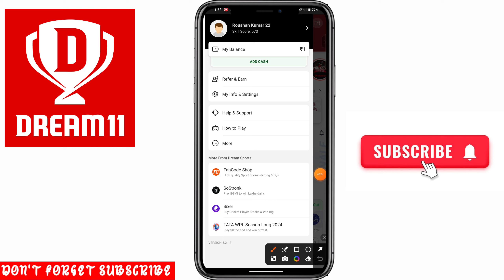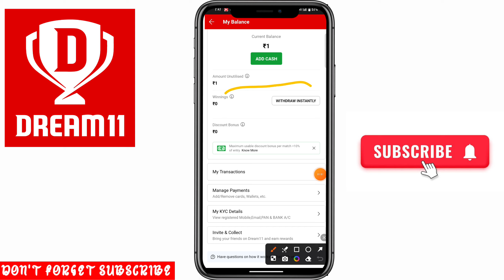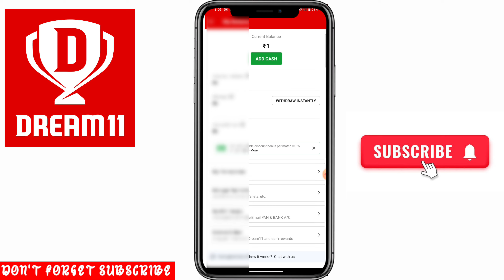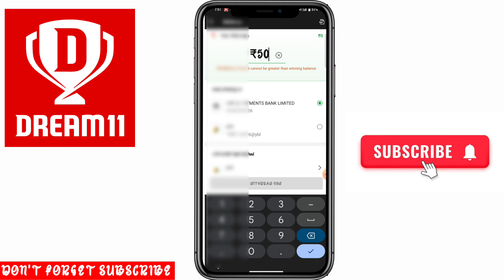Dream11 Se paise Kaise Withdrawal Kare | Dream11 se paisa kaise nikale | Dream11 Withdrawal 2024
your queries 👇👇
dream11 se paise kaise nikale
 dream11 withdrawal process
dream11 account verification
dream11 withdrawal option not showing
 dream11 se paise kaise withdraw kare
dream11 se paise account me kaise transfer kare
 dream11 paise kaise nikale
 how to withdraw money from dream11
how to verify dream11 account
dream11 se paise withdrawal kaise kare
dream11 money withdrawal